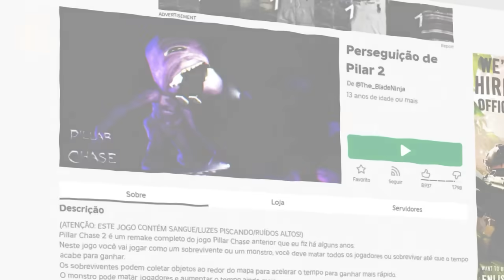VIREI UM MONSTRO ROXO NO ROBLOX (Pillar Chase)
💜 No vídeo de hoje jogamos o game Pillar Chase no Roblox.

Likelation!
Julia Minegirl